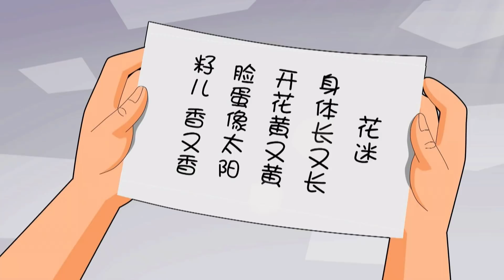Phim Hoạt Hình Hay Nhất Thế Giới - Ước Mơ To Lớn Của Con Đầu To - Bố Đầu Nhỏ Con Đầu To